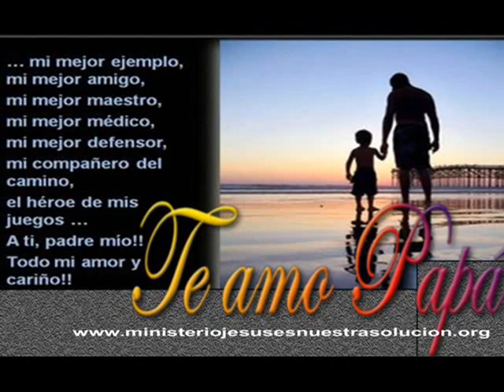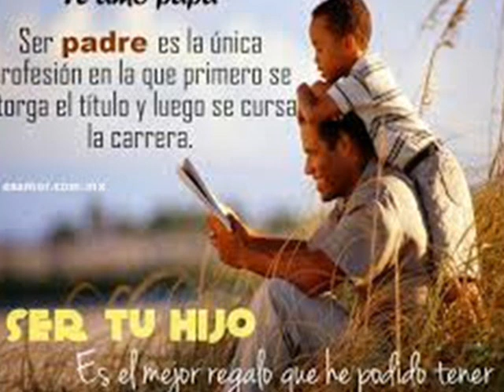🎼 MI QUERIDO VIEJO 🎼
MÚSICA DEL RECUERDO   (  Alejandro Fernandez  )